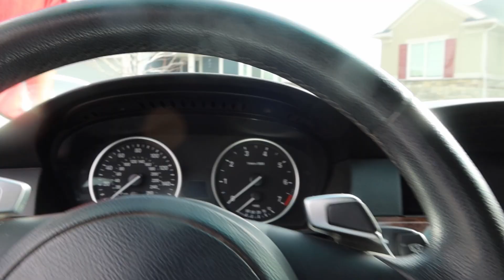Going BMW Shopping!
I actually had no idea this was happening until about 15 ish minutes into hopping into the car. But it was a fun turn of events either way.